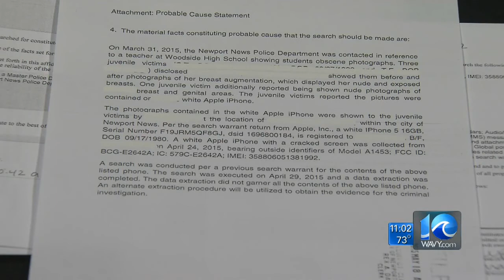Woodside High teacher's nude photos